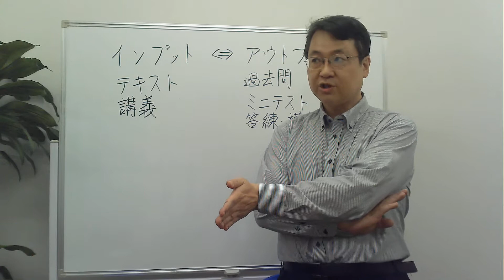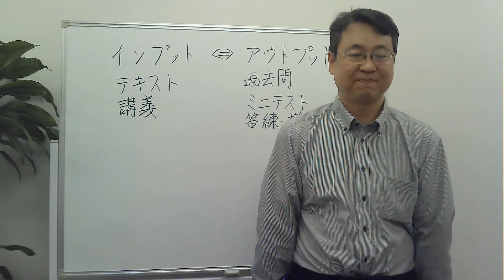通関士「総合本科生Ｓ」のおすすめポイント｜資格の学校TAC[タック]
TAC通関士講座の小貫講師がTACの人気コース「総合本科生Ｓ」の内容を簡単に解説します。インプットとアウトプットがバランスよく組み合わされたコースで効率よく合格を勝ち取りましょう！

▼TAC動画チャンネル《無料・登録不要》
実際の講義を「TAC動画チャンネル」で無料配信中です。
アンケートに回答すると「入会金10,000円免除コード」をプレゼント！